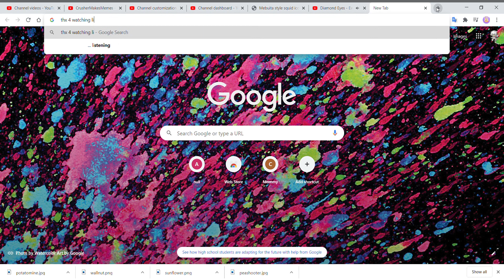So I attempted to make GG Gabriel Gaming in Ikamaker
Everyone recognizes GG Gabriel Gaming's splatoon 2 character.
Credit to GG Gabriel Gaming for his character.
Art by Mebuita on twitter
@iipxqchy4267 thx for the comment!
@GGGabrielGaming this is you at the end of this video